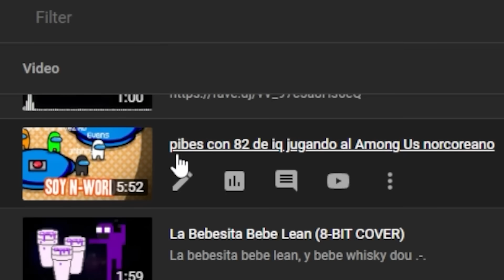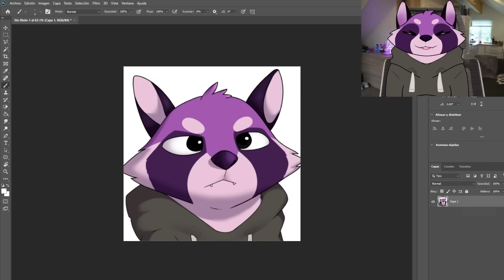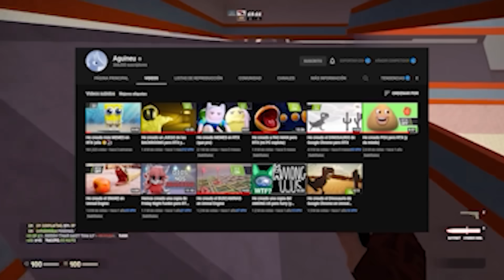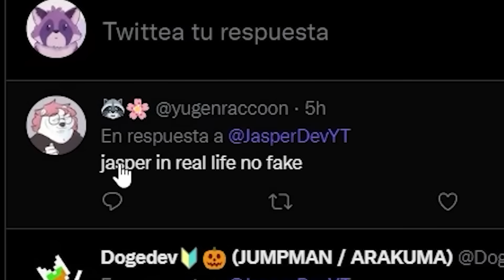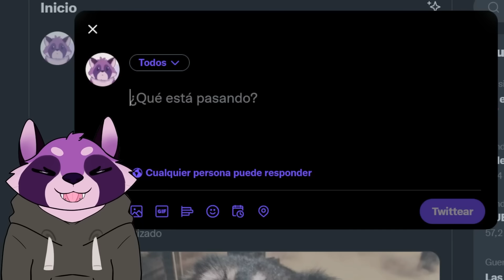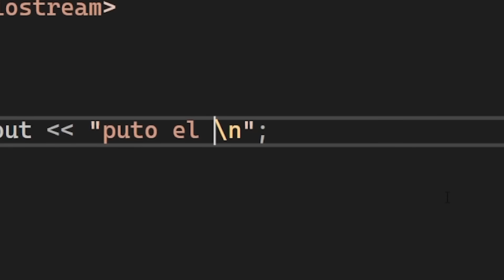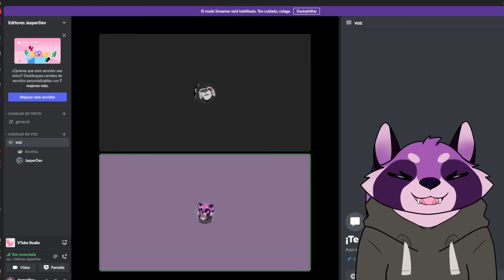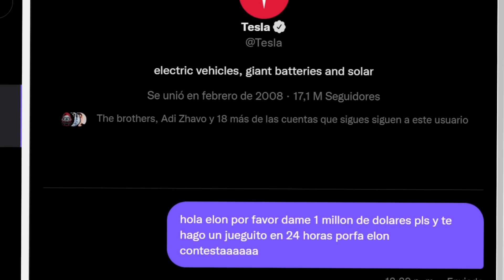Hice TODO lo que ME RETARON…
Que tal mapaches :3 Hoy yo, JasperDev, en mi canal de JasperVT, haré todo lo que me retaron y obligaron mis seguidores de Twitter SIN EXCEPCIÓN. Este devlog de hice un juego en 24 horas y hice un juego pero RTX fue muy divertido ya que hice muchos retos haciendo juegos bastante buenos y con muchos bugs en Unity (no en Unreal Engine o Godot…), Este video está inspirado en los videos de JustNova (le pedí permiso por dm y dijo que sí, así que todo piola uwu) de Hice TODO lo que Ustedes me Obligaron, Hice TODO lo que Ustedes me Retaron, y de Hice TODO lo que Ustedes me Pidieron, y también me inspiré en el video de Capitán Gato de Hice TODOS los RETOS que me PIDIERON. La verdad es una buena idea para hacer videos XD Probablemente le haga una continuación.

Hola, soy JasperDev, desarrollador de videojuegos indie (gamedev - game developer indie) y programador java y c# (c-sharp) con Unity. En mi canal subo videos muy divertidos sobre devlogs, desarrollo de videojuegos, shaders y programación.

Si disfrutaste de este video, Aquí hay más que puedes ver de mí o de otros desarrolladores de juegos!

Aguineu (Programa cualquier juego con RTX en Unreal Engine)

Guinxu (Desarrollador de juegos y programador)